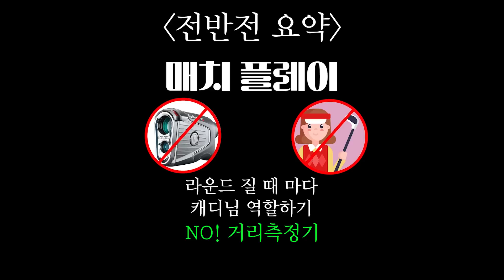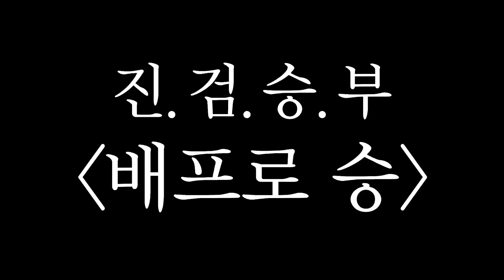풀템 세트 착용한 프로들은 얼마나 잘칠까?🤔 l🔥폭염주의🔥김시연 프로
KPGA 프로의 골프 챌린지!

일상적인 골프 영상 속 돋보이는 특별한 챌린지

00:00 컨텐츠 소개
02:08 1번 홀
05:30 2번 홀
09:01 3번 홀
11:25 4번 홀
16:51 5번 홀
19:24 6번 홀
23:21 7번 홀
26:21 8번 홀